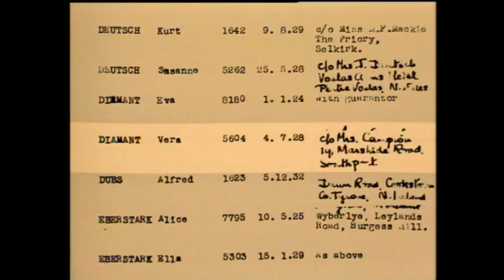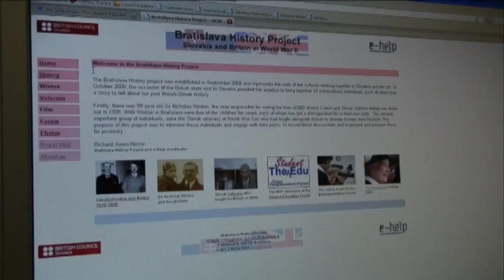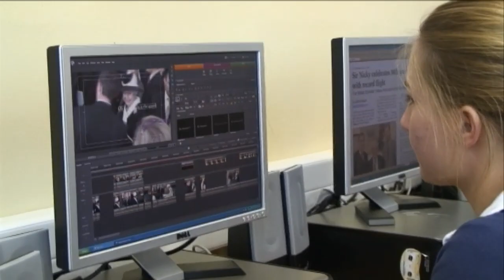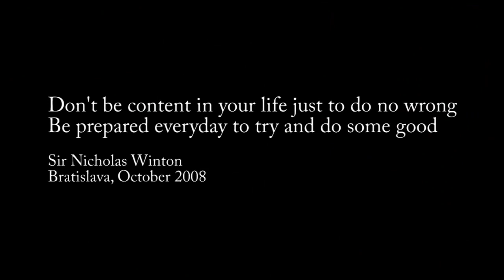Nicholas Winton - In the Presence of Good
A short documentary about students' experiences during the Bratislava History Project which included meeting Sir Nicholas Winton and HM Queen Elizabeth II.

Film was produced by Year 12 IB Film students at the British International School of Bratislava.